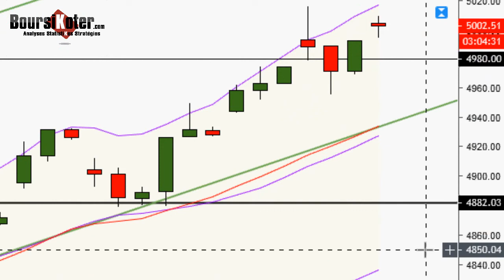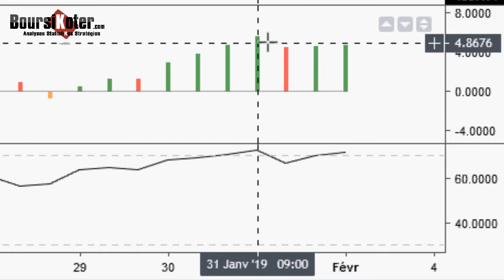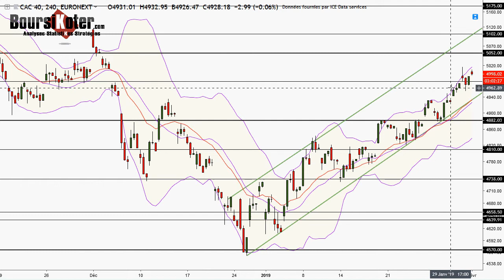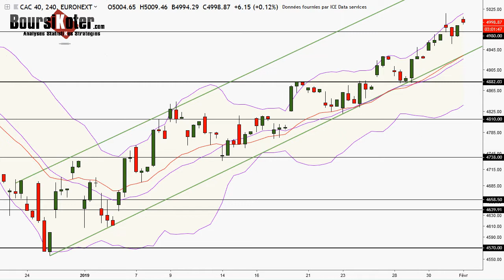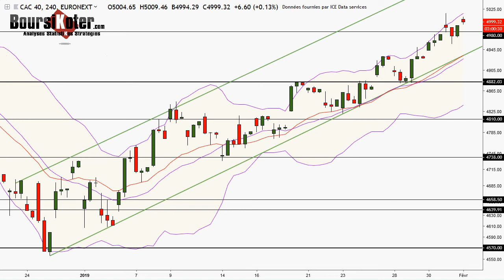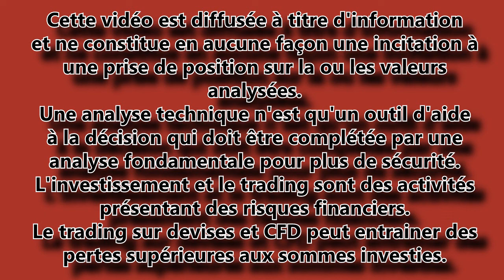CAC 40 Point Matinal par boursikoter